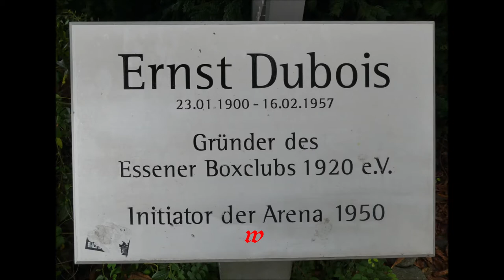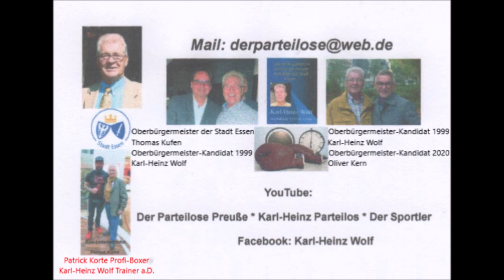Deutschland * Essen * Profi-Boxen in der Dubios Arena * Ali Alfred El Said vs. Armani Aziz * Film 6